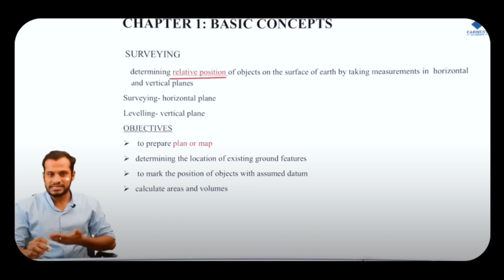Earnest Academy to Biglearning App | Five years strong | Thank You!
കോഴ്‌സുകളെക്കുറിച്ച് കൂടുതൽ അറിയാൻ താഴെ കാണുന്ന GOOGLE FORM പൂരിപ്പിക്കുക.

biglearning.co.in